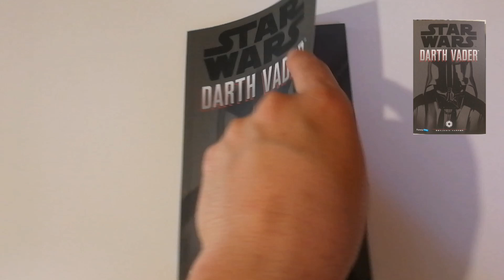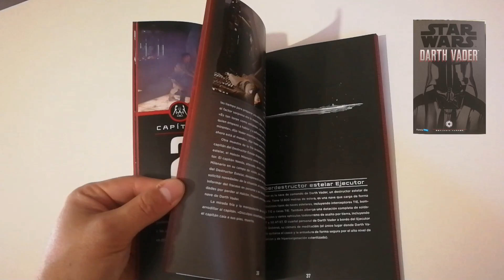Star Wars Darth Vader: Hombre, guerrero y comandante supremo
Libro centrado en la figura de Darth Vader, su historia, sus orígenes, sus poderes, el lado oscuro...